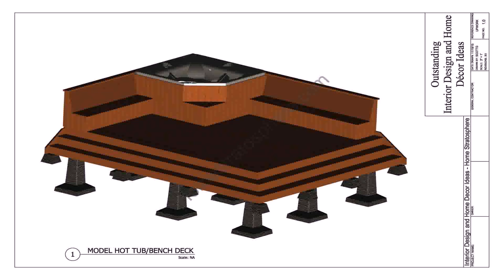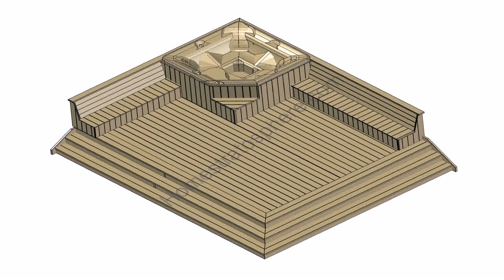How To Install A Hot Tub In A Deck - Gif Maker DaddyGif.com (see description)